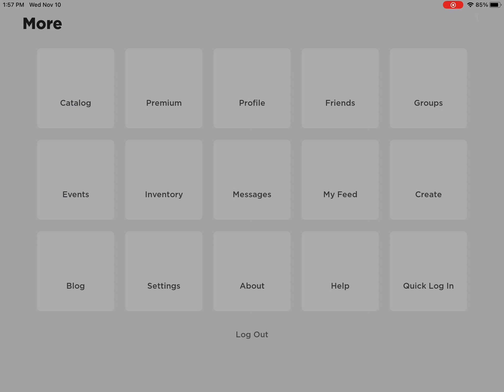Anyone know what this item is it seems glitched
Ok so I got a 10$ Amazon Roblox gift card and then when I redeemed it it gave me this SoS item then the pumpkin head so has anyone gotten this or knows about this item..